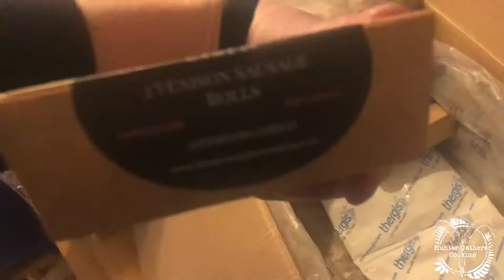Unboxing Exmoor Game Company Mini Hamper Hunter Gatherer Cooking HGC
This mini game hamper was from The Exmoor Game Company run by owner Jack. I can't wait to cook these.

For £28.50 you get the following
1 pack of Pheasant & Cranberry Chipolatas
1 pack of Pheasant & Paprika Sausages
2 packs of Venison Burgers
2 packs of Venison sausage rolls

Alex
Editor - Hunter Gatherer Cooking

Firelighters on Amazon